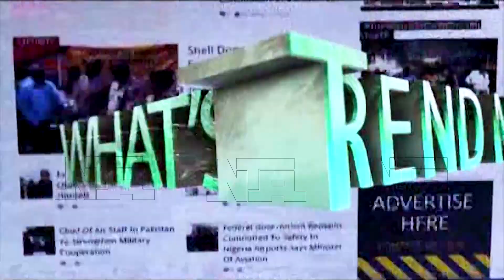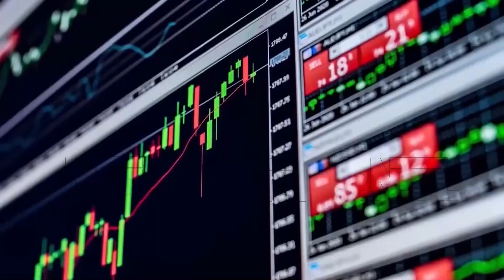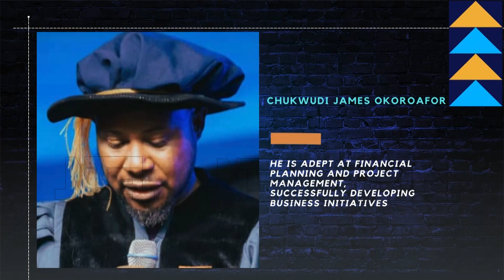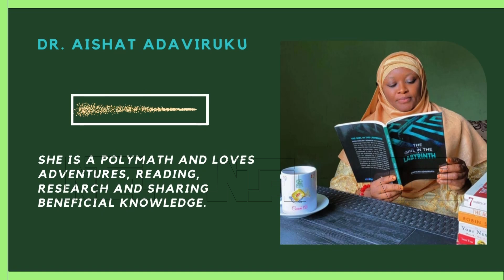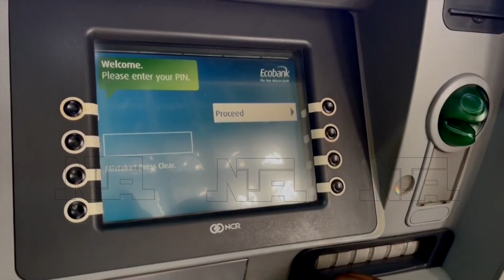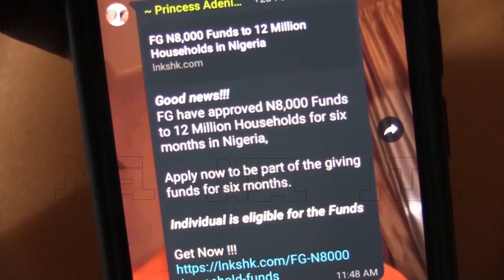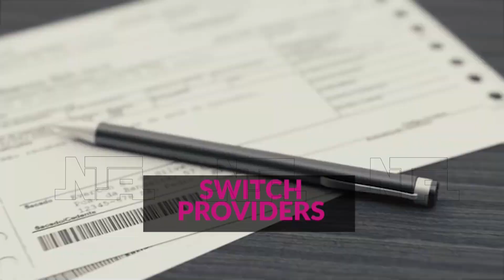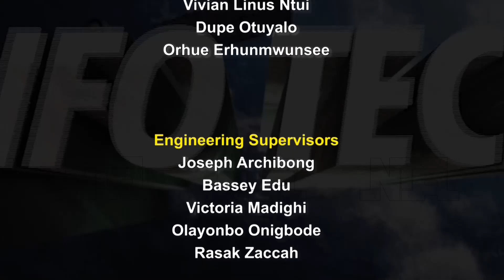Weekend Deal | Shortchanging Nigerians | 22nd June 2024 | NTA